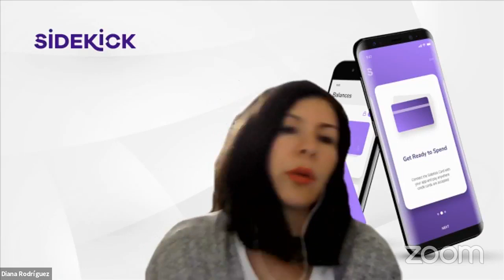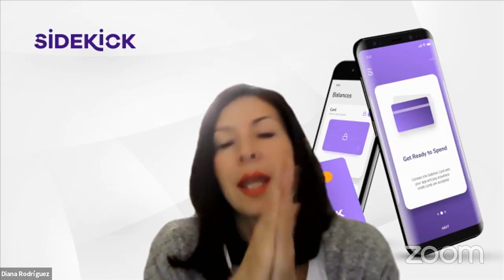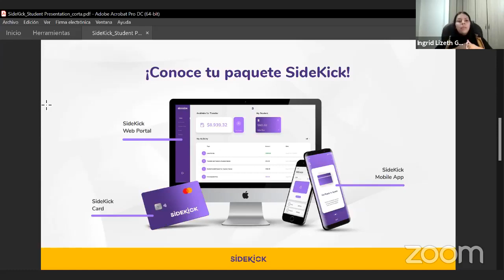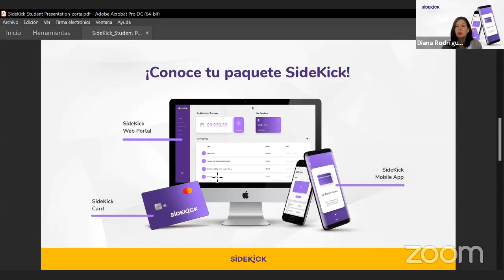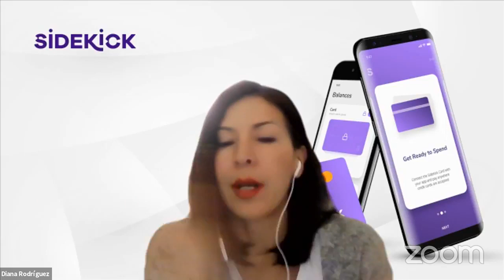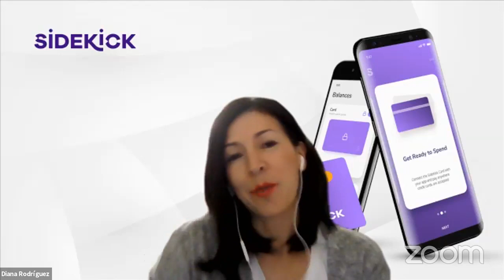Sidekick: la increíble App para estudiantes internacionales en Canadá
Si eres un estudiante internacional en Canadá, sabes lo difícil que puede ser ajustarse a un nuevo país y una nueva cultura. Es por eso que Sidekick es la herramienta esencial que necesitas para ayudarte en esta transición. Con esta aplicación, puedes conectarte con otros estudiantes internacionales, descubrir eventos y lugares interesantes, y recibir asistencia en cualquier momento.

Sidekick ofrece una amplia variedad de características que te ayudarán a sacar el máximo provecho de tu experiencia en Canadá. Puedes unirte a grupos de estudiantes con intereses similares, lo que te permitirá conocer a personas nuevas y explorar diferentes partes de Canadá. La aplicación también te proporciona información detallada sobre eventos cercanos, actividades culturales y oportunidades de voluntariado. Además, Sidekick cuenta con un sistema de chat que te permite conectarte con otros estudiantes y recibir asesoramiento de expertos en tiempo real.

Como estudiante internacional en Canadá, también puedes enfrentar desafíos prácticos, como encontrar alojamiento y obtener seguro médico. Sidekick te ofrece asistencia en estos y otros aspectos, brindándote información útil y conectándote con recursos y servicios locales.